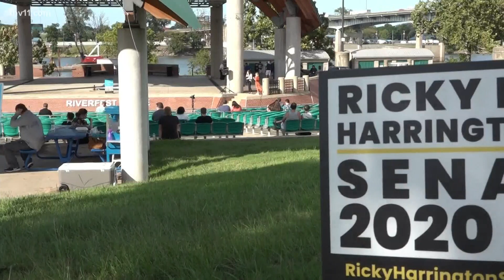Libertarian candidate Ricky Harrington Jr. is vying for Tom Cotton's Senate seat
Now through November, we're working to introduce you to new candidates on the ballot. A prison chaplain is gunning for a Senate seat.